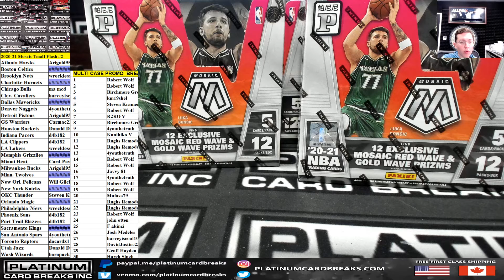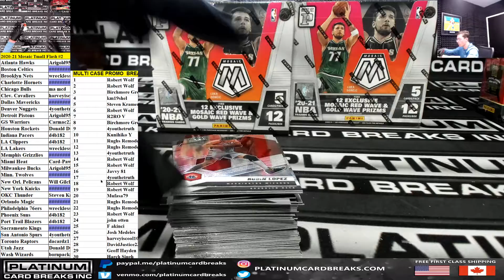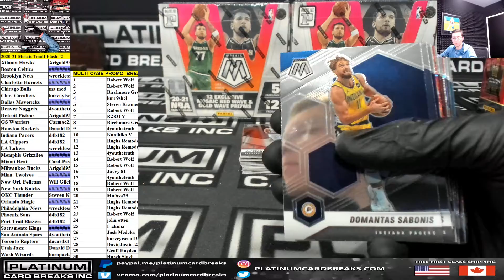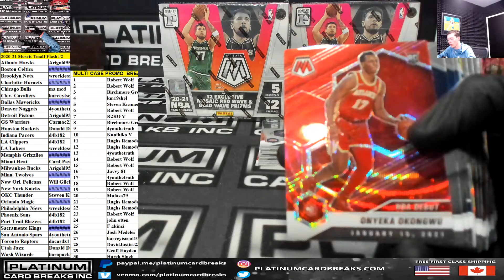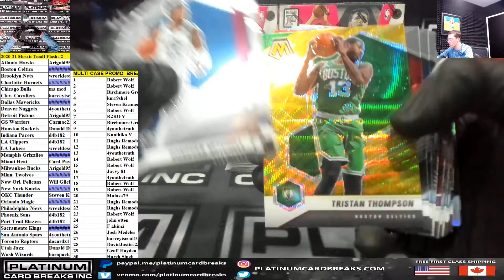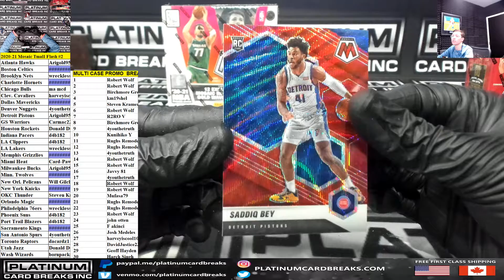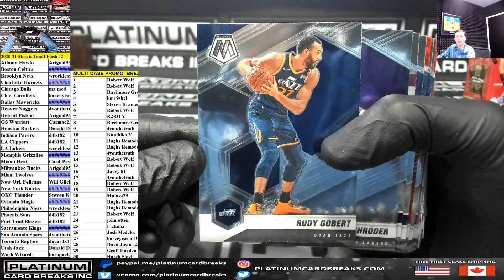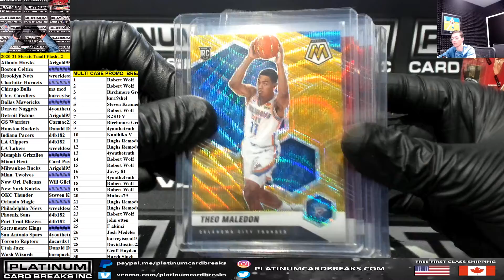2020 21 Panini Mosaic Basketball Tmall Half Case PYT #2